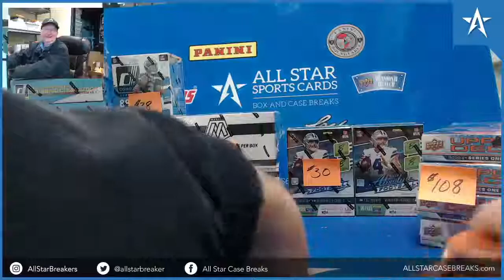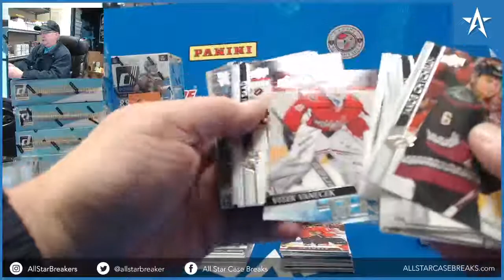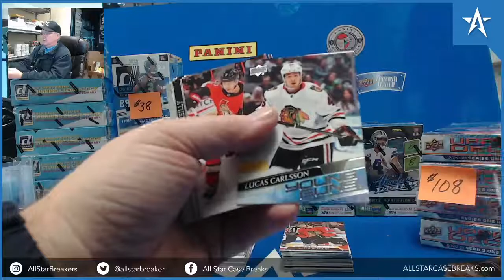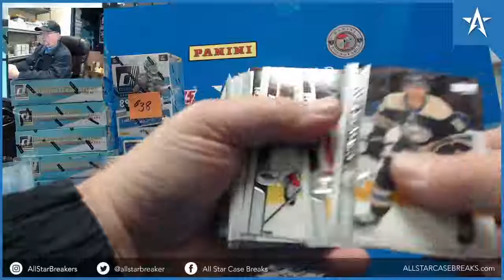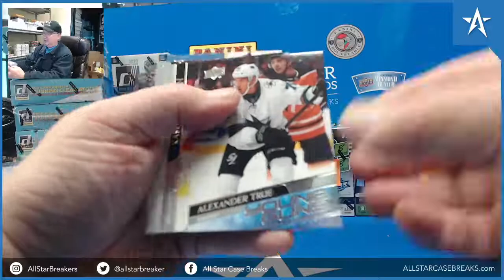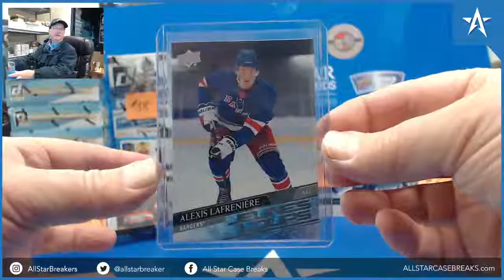Alexis Lafreniere RC & Philip Broberg French Young Guns - 20/21 Upper Deck Hockey Box Break!